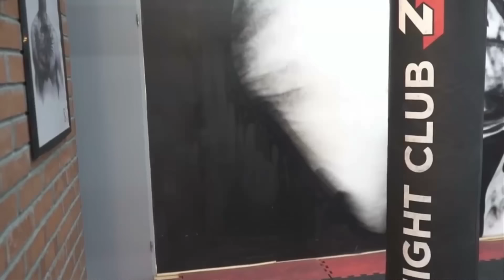Срочно! Махачев слетел с боя - Царукян стал претендентом на титул/Хабиб сделал важное заявление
Ясно кто препятствует Вартаняну в UFC